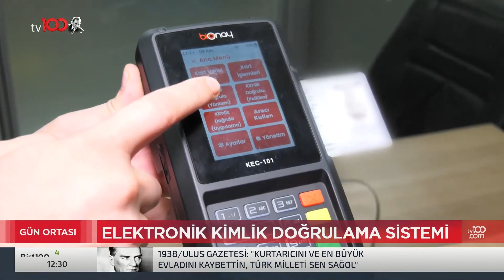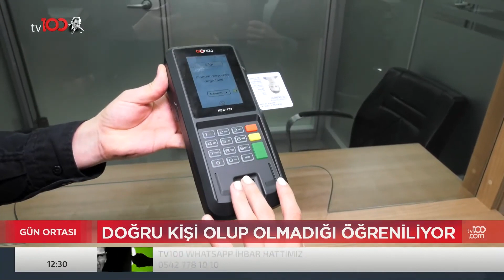Tapu Devrinde Sahtecilik Bitiyor | Tv100 Haber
Tapuda yeni dönem başladı. Elektronik Kimlik Doğrulama Sistemi (EKDS) artık Türkiye genelinde kullanılmaya başlandı.

TÜRKSAT 4A
Frekans: 12729
Sembol: 30000
Polarizasyon: V (Dikey)